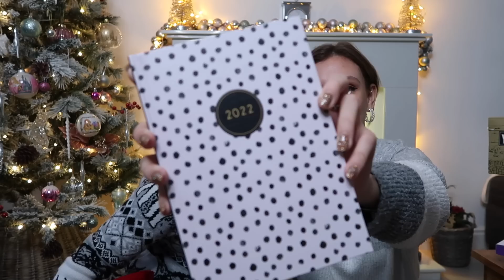£50 CHRISTMAS GIFT SWAP WITH MY BOYFRIEND! 🎁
Beauty Spectrum
M&C Saatchi Social
36 Golden Square
London
W1F 9EE

Molly xoxo